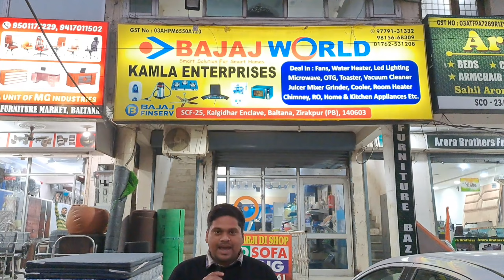WholeSaler Of Home Appliances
Wholesaler of home appliances all type of electrical material available .